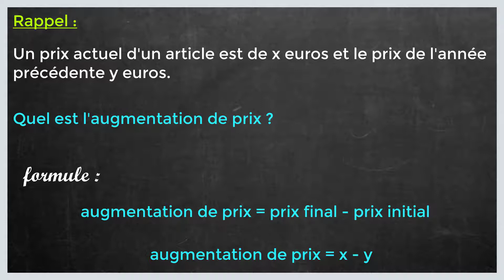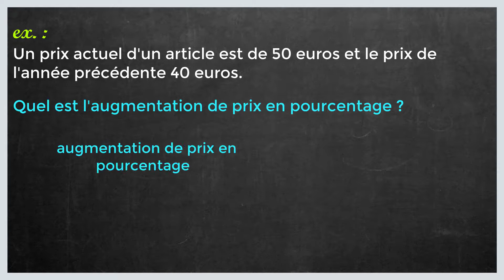Comment calculer une augmentation de prix en pourcentage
Dans ce tuto le Papillon matheux on va découvrir comment calculer une augmentation de prix en pourcentage étape par étape et pour éclaircir davantage cette leçon on finira à donner des exemples sur la manière de calcul pourcentage augmentation prix.
Rappel :
Le pourcentage est incontournable pour expliquer le ratio entre une valeur totale qui englobe un ensemble et la valeur partielle de cet ensemble.  Généralement donc, la formule de base pour évaluer le pourcentage est la suivante : 100 multiplié par valeur partielle/ Valeur totale.

Dans le cas où la valeur partielle dépasse la valeur totale, alors le pourcentage sera au-dessus de 100%.

J'espère que cette leçon était très bénéfique pour vous et que vous avez appris comment calculer une augmentation de prix.

N'hésitez pas à poser vos questions dans les commentaires sur le sujet " comment calculer une augmentation de tarif en pourcentage " ou un autre sujet mathématique. J’essayerai de répondre au maximum à vos questions

Je resterai à votre disposition si vous avez des remarques ou des propositions pour améliorer cette leçon intituler " comment calculer le pourcentage d'une augmentation de prix "

Sujet similaires à " comment calculer un pourcentage sur une augmentation de prix "